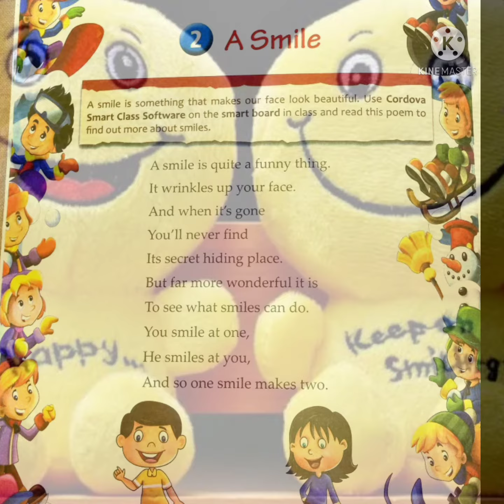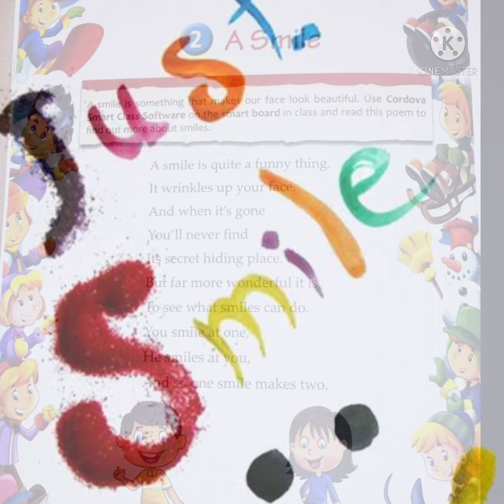A Smile | Class 2 English | NCERT/CBSE | From Kids Be Smart Eguides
A Smile

A smile is quite a funny thing,
It wrinkles up your face.
And when it’s gone
you’ll never find
Its secret hiding place.
But far more wonderful it is
To see what smiles can do.
You smile at one,
He smiles at you,
And so one smile
makes two.

From Kids Be Smart